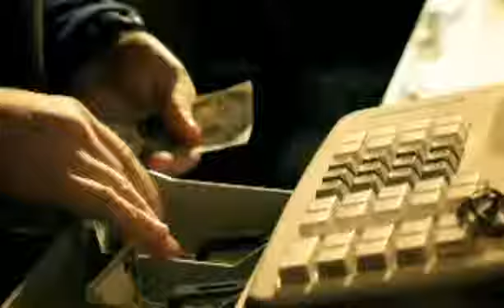TobyMac Lose My Soul